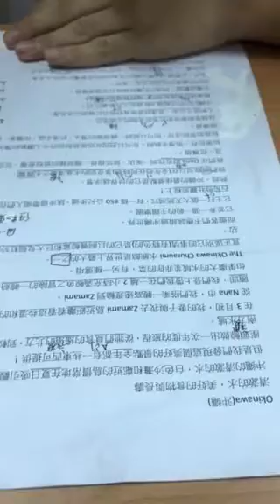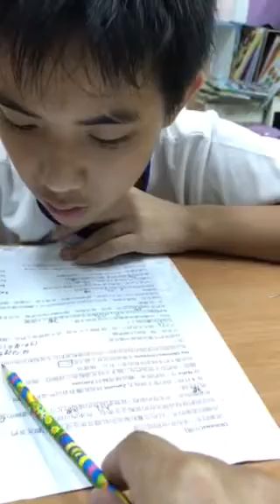容霆-空中英語教室-沖繩旅遊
全文章口說測試